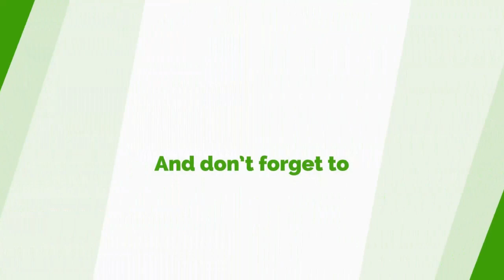Zionfelix Did Not Snatch My Girlfriend – Yemmy Baba Reveals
Zionfelix Did Not Snatch My Girlfriend
 – Yemmy Baba Reveals